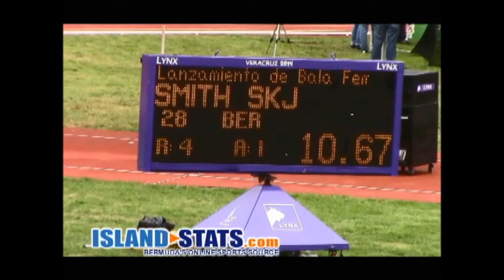Shianne Smith CAC Games Heptathlon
Bermuda Track